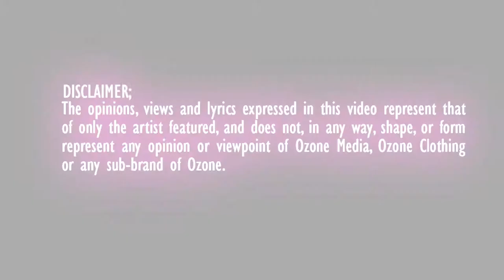Ozone Media: Tydal, Dotz, Tricksta, Polar Jay & Blitz [CYPHER SERIES]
Straight after the Warzone clash between Rdot, Blitz and Tricksta, they join in a cypher alongside Tydal & Polar Jay in episode 21 of CypherSeries

Polar Jay - N/A

Instrumental Names:
Rynsa Man - Houdini